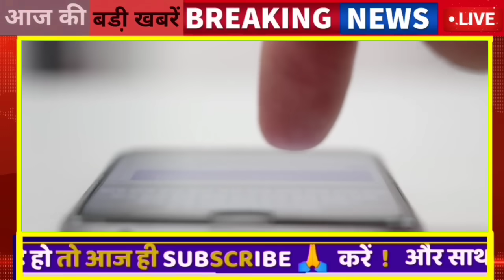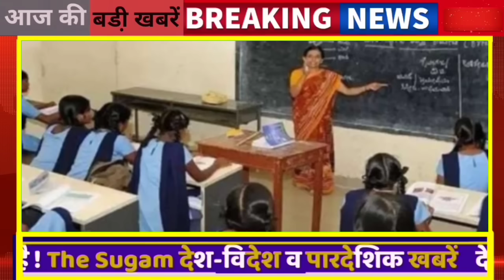Today Breaking News ! आज राजस्थान 18 मार्च की बड़ी खबरें Top@10 BREAKING NEWS | Rajsthan news, modi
18 March Ke Mukhy Samachar Breaking News किसान आंदोलन मुख्य समाचार
18 मार्च सोने चांदी के भाव 18 March Petrol Diesel Price Update News Today
The Sugam Platform News Ram Mandir News 18 March Instagram Facebook News Meta News Instagram News today
18_March_2024
18_March_2024 modi video watch मौसम विभाग weather आज 18 March 2024 का मौसम 18 मार्च, 2024, आज के मुख्य समाचार, PM Modi, Top10 india news Today_breaking_news | today ipl 2024 LIVE MATCH and highlights update
Aaj Ka Panchang 18 मार्च 2024,
Rajsthan New Cm भजनलाल ने दिया बड़ा तोहफा, जयपुर में , सूर्य ग्रहण, कब लगेगा चंद्रग्रहण,कब है मकर संक्रांति महाशिवरात्रि News करवा चौथ News अयोध्या राम मंदिर News Jay Shree Ram News Aaj Tak Ki Sabhi Khabare A2Z News Twenty Twenty News जन आधार कार्ड News 50 बड़ी खबरें
Marwadi News Rajsthan Hindi News Rajsthan English Medium School All news Rajasthan IMD  मौसम विभाग की सभी बड़ी खबरें मौसम अलर्ट News Today news All update Breaking Update rajsthan Mukhya Samachar